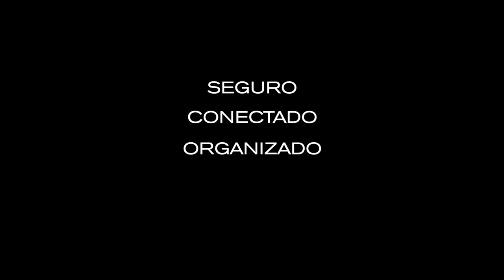Elle Protective Mochila Protectora por XD Design